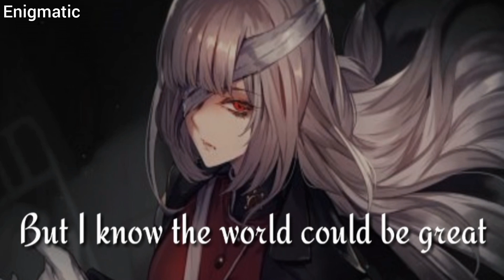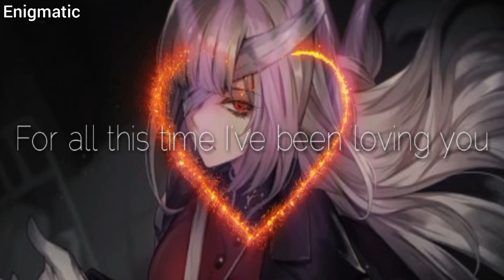Nightcore - We Could Be the Same [MaNga/Lyrics] (ESC 2010 Turkey 🇹🇷)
Please do not upload our videos again
(This video contains subtitles)

♣ ◕◕ • •*information* • • ◕◕ ♣
Song: We Could Be the Same
Artist: MaNga

♣ ◕◕ • •*Lyrics* • • ◕◕ ♣

You could be the one in my dreams
You could be much more than you seem
Anything I wanted in life
Do you understand what I mean?

I can see that this could be fate
I can love you more than they hate
Doesn't matter who they will blame
We can beat them at their own game

It doesn't come as a surprise
I see you dancing like a star
No matter how different we are

For all this time I've been loving you
Don't even know your name
For just one night, we could be the same

And I feel I'm turning the page
And I feel the world is a stage
I don't think that drama will stop
I don't think they'll give up the rage

But I know the world could be great

No matter what they say (they say they say)
We could be the same